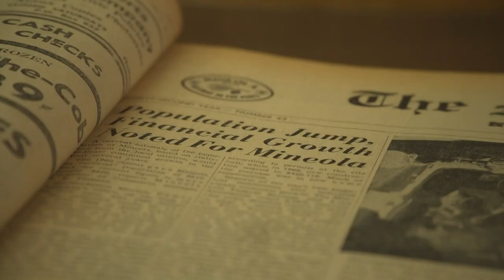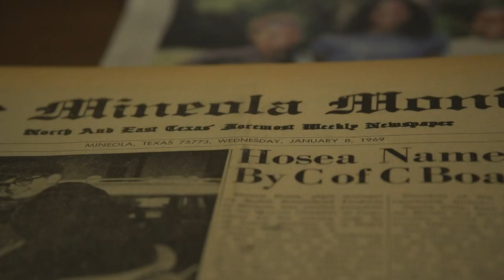In a digital world, small-town newspapers fight to stay alive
"Communities without papers at all... what you're seeing is civic engagement goes down and voter turnout goes down."